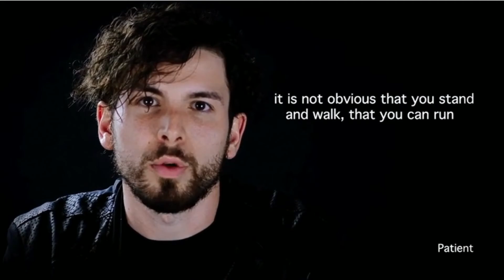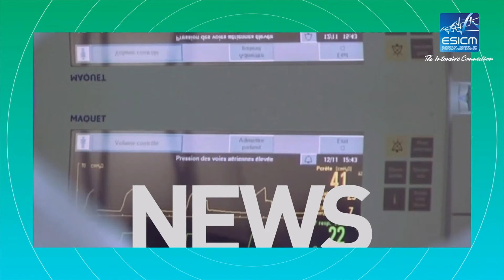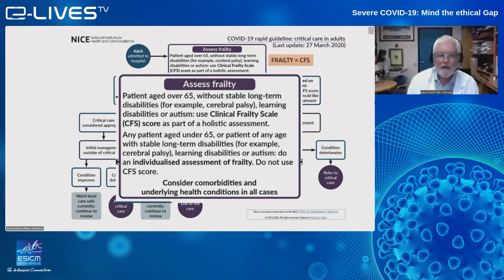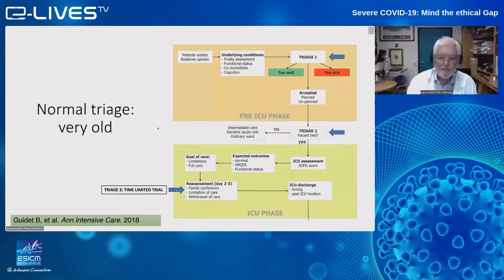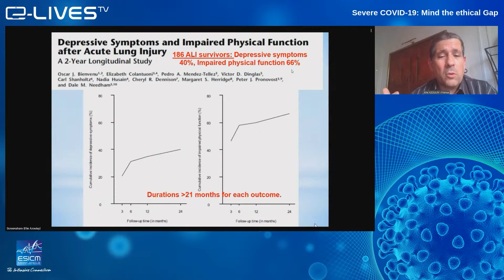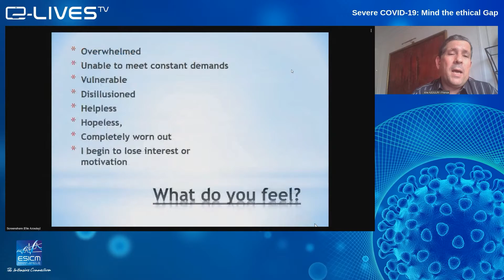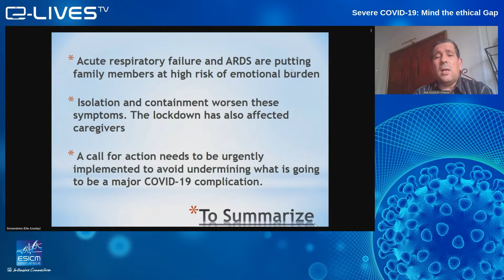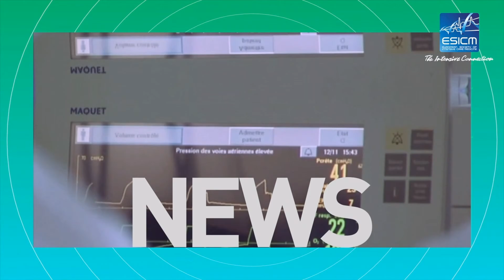Severe COVID-19: Mind the ethical Gap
Intensivists are under pressure to manage critically ill COVID-19 patients with insufficient resources. Adapting ICU triage to a more utilitarian one has been challenging. This will be discussed from the perspectives of patients, relatives and clinicians

With Elie AZOULAY, Hans FLAATEN and Jozef KESECIOGLU